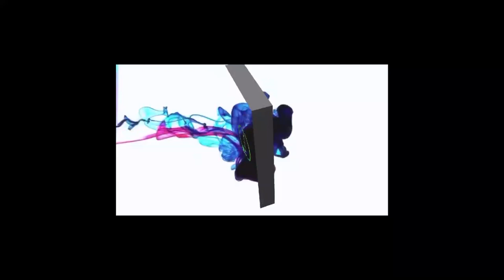Déclaration des habitants de Gabouroura